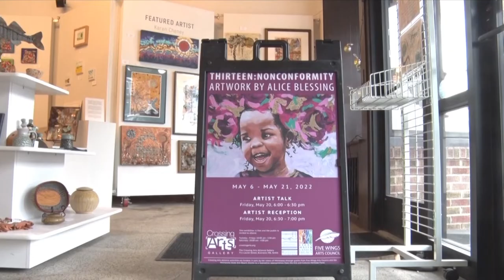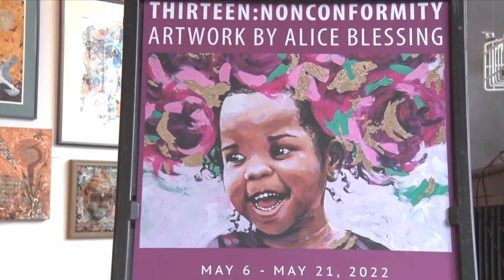"Thirteen: Nonconformity" by Alice Blessing on Display at Crossing Arts Alliance